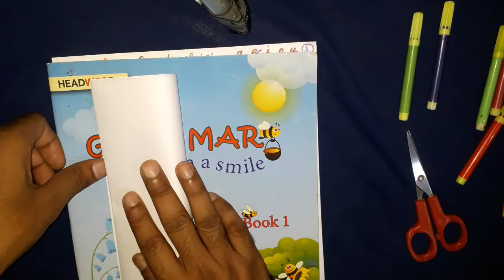CREATORSPOTLIGHT Paper doll || Paper craft || How to make Paper Doll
Paper doll, Paper craft, How to make Paper Doll,
Hello friends in this Made a PAPER DOLL, Maine e use kiya h white A4 size paper, colours.